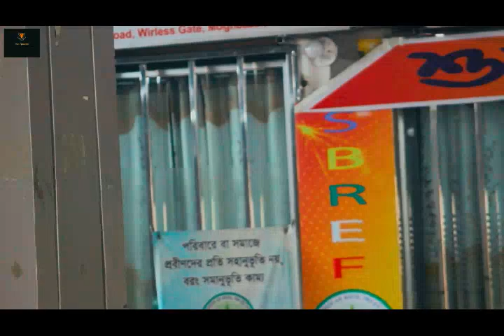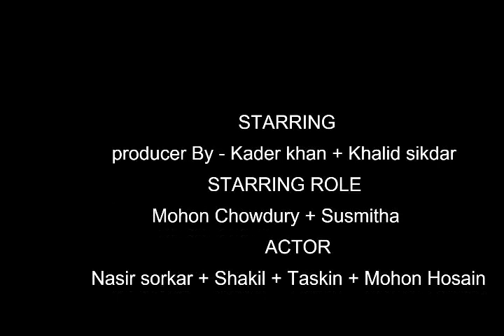Natok ? Prem Pagol ] Kader khan [ porichalito] -- Mohon + Susmitha ---Hatirjheeltv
---kader khan -- porichalito ? natok / Prem Pagol /
Edting : Shakil islam raju
Camera Man : Shakil islam rajub
Microphone : Sobuj miya
Sohokari : Khalid sikdar